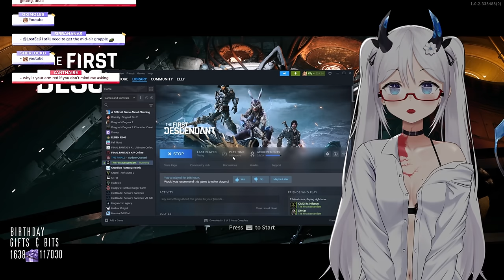Did I Waste 170 Hours In The First Descendant? | Elly Reviews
After playing over 170 hours of the first descendant here are my thoughts on the experience so far?

If you haven't tried it yet then why not?